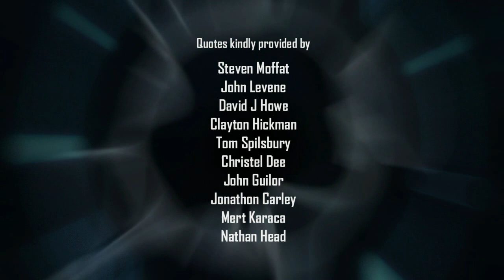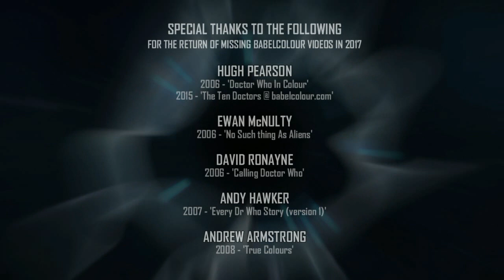The BabelColour Anthology - 11 Years on YouTube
Recommended in Doctor Who Magazine  Issue 517 and featured by the Radio Times, as well in the news pages of NME, IMDb, Digital Spy, GamesRadar, Screen Rant and promoted by BBC America's website - this video countdown celebrates 11 years of BabelColour on YouTube with a special message at the end from Steven Moffat, who talks about my work, Doctor Who and Jodie Whittaker's first scene as the Doctor in 'Twice Upon A Time'.

To mark the occasion, I present a countdown of every BabelColour video 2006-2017, many of which are no longer available but which may jog your hazy memories! Audio contributions from many kind subscribers with a few surprises thrown into the mix.

And a big thank you to everyone who contributed to this video - to Sergeant Benton himself John Levene; to DWM editors-in-chief Tom Spilsbury and Clayton Hickman, to historian and writer David J Howe, producer and presenter Christel Dee, actors John Guilor, Nathan Head and Jonathon Carley, to my many kind subscribers who took the time and thought to send in their words and to the mighty Steven Moffat for his gracious contributions about Jodie Whittaker, David Bradley and, of course, his opinions about old BabelColour.
Or both!

Kindest regards
Stuart Humphryes
AKA BabelColour